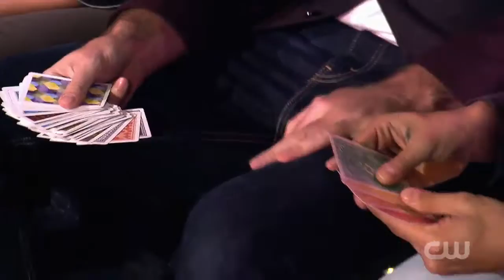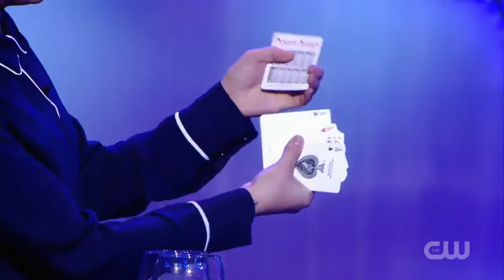Masters of Illusion - Crazy, Crazy Cards And Silly Silhouettes (Ep 401)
If you can not find some of our episodes, please switch to another country. Some videos .